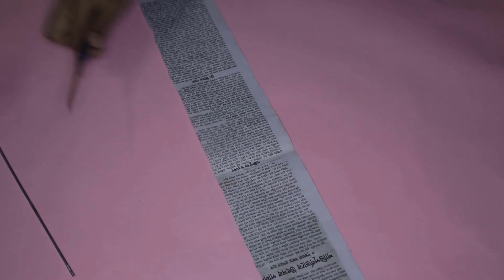How to Make a Motorcycle Using Newspaper | DIY Newspaper Bike | How to make Toy Motorcycle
How to Make DIY Paper Extra Large Rose Flower | Easy tutorial How to make a Paper Rose

Easy Diy Craft & Art Ideas